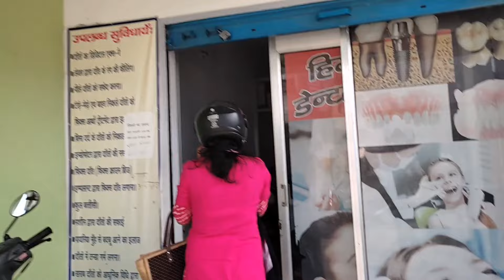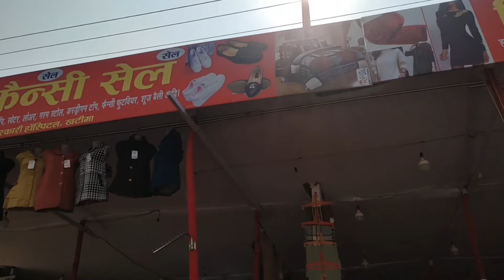A busy day